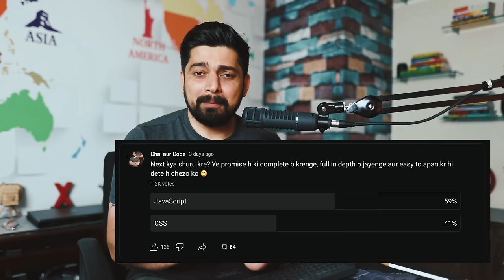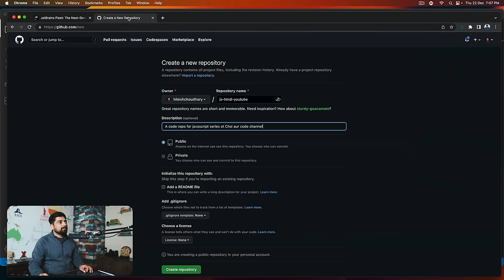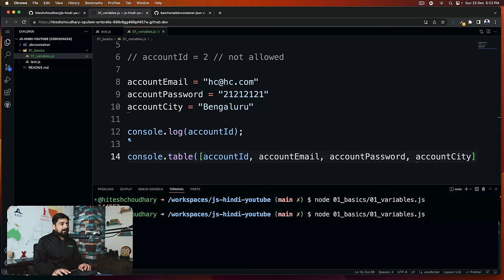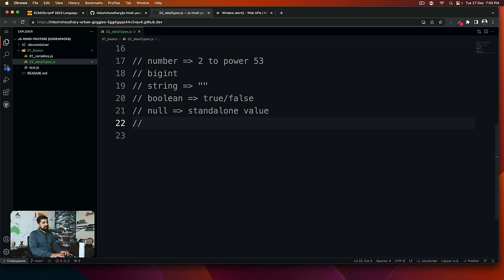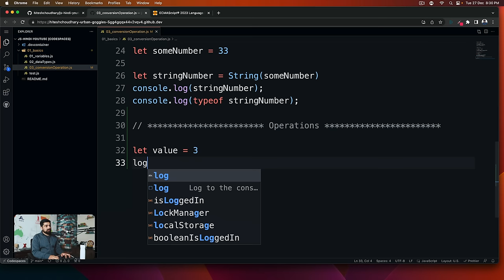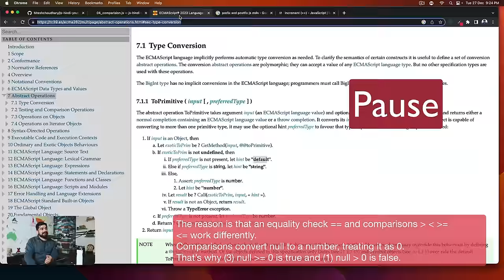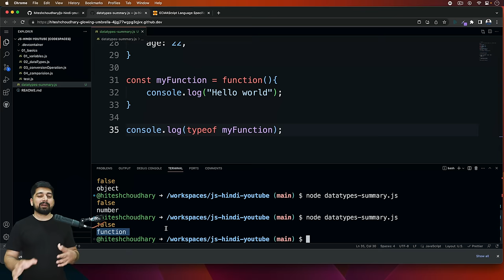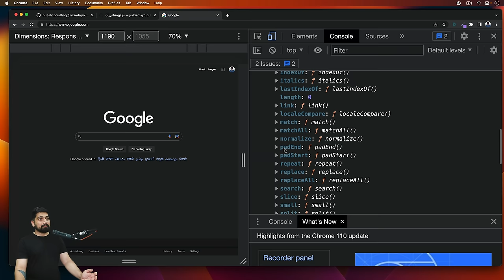Javascript in 1 shot in Hindi | part 1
00:00:00 -   Javascript for beginners
 00:05:04 - Setting up environment
00:16:53  -  Save and work on GitHub
00:27:14  -  Let const var
00:43:54  -  Datatypes and ECMA standards
01:01:55  -  Datatyope conversion confusion
01:14:46 -  Why string to number
01:29:46  -  comparison of datatypes
01:38:38 -  datatypes summary
01:56:40  -  stack and heap memory
02:06:34  -  String in javascript
02:29:17 -  Number and maths
02:52:34  -  date and time
03:10:47  -  Array in javascript
03:29:42  -  Array part 2
03:45:23  -  Objects in depth
04:03:31  -   Objects part 2
04:21:13  -   Objects destructuring and JSON API
04:34:46  -  Functions and parameters
04:53:59  -  functions with objects
05:05:14  -  Global and local scope
05:14:51  -   Scope level and mini hoisting
05:29:47 -  this and arrow function
05:48:16  -  Immediately invoked function
05:55:33 -  How does javascript works behind the scene
06:21:45  -  Control flow in javascript
07:14:34  -  for loop break and continue
07:39:05  -  while do while loop
07:49:24  -  High order array loops
08:23:35  -  filter map and reduce